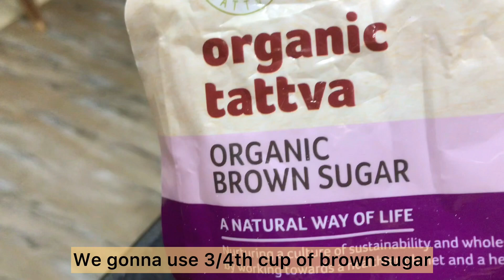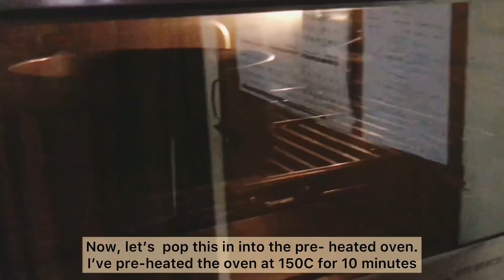Pineapple upside down cake siam dan/ Mizo with English substitute.